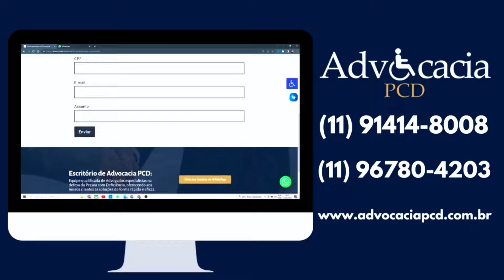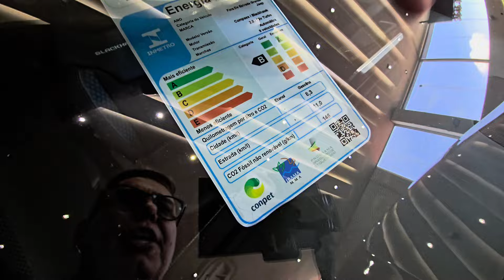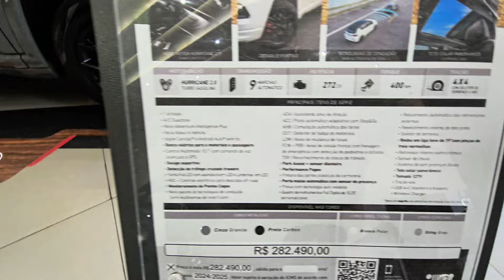🚀 DESCUBRA O PODEROSO JEEP COMPASS BLACK HAWK 2025: UMA FERA DE 272 CV!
Exploramos o NOVO Jeep Compass 2.0 Turbo Black Hawk 2025 – Prepare-se para uma experiência eletrizante! Com 272 cavalos de potência e 40 kg de torque, este SUV impressiona tanto pelo desempenho quanto pela sofisticação.

✔️ Motor Hurricane 4: Compartilhado com o Rampage e o Jeep Commander, promete máximo desempenho e eficiência.
✔️ Tecnologias Exclusivas: Descubra as inovações que tornam o Compass Black Hawk único.
✔️ Design e Conforto: Um tour completo pelas características estéticas e os recursos de conforto deste incrível modelo.

Não perca nosso teste completo e as primeiras impressões ao dirigir o mais novo ícone da Jeep.